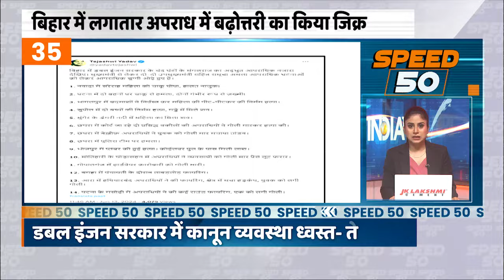Delhi Water Crisis | Delhi Government | Atishi | AAP | PM Modi Italy Visit | NEET Result |Speed News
Delhi Water Crisis: दिल्ली सरकार ने सुप्रीम कोर्ट में पेश किए गए हलफनामा में कहा कि वह टैंकर माफिया पर कार्रवाई नहीं कर सकता है क्योंकि टैंकर माफिया यमुना के दूसरी तरफ हरियाणा में ऑपरेट करते हैं।